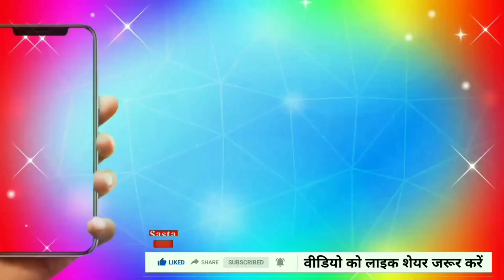Jame Masjid के सामने बना मीनार kafe।Aiman Rizvi Delhi se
Jame masjid Delhi India